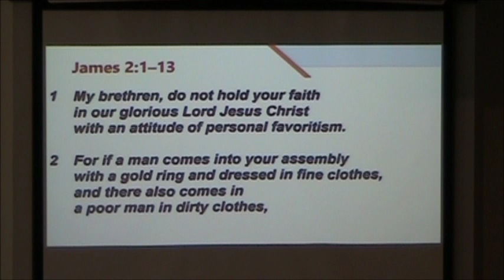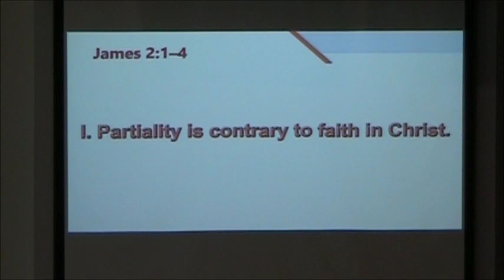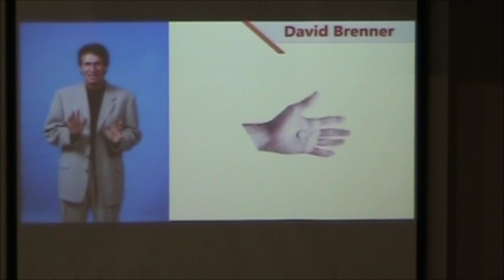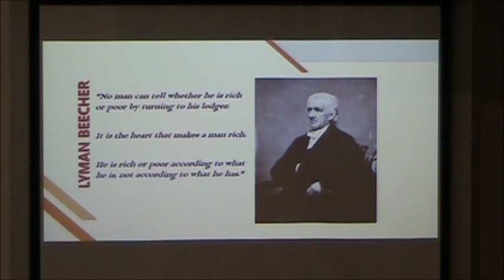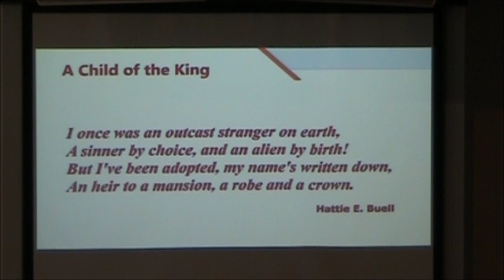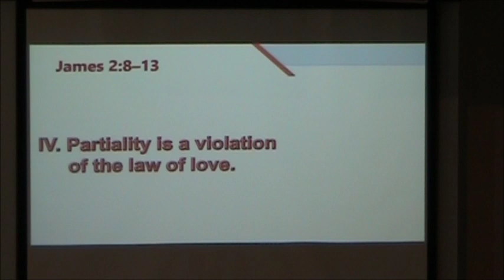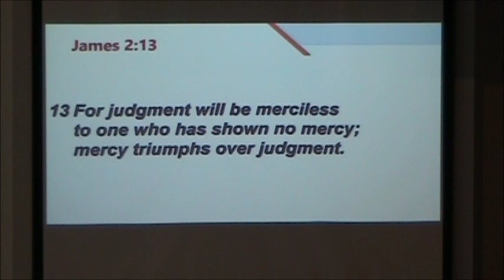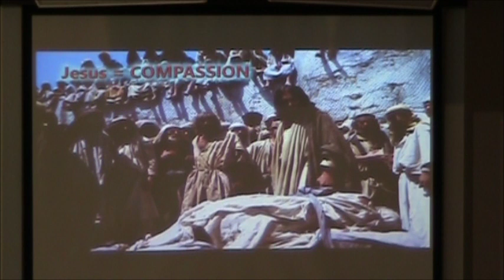05/05/19A - The Problems with Partiality - James 2:1-13